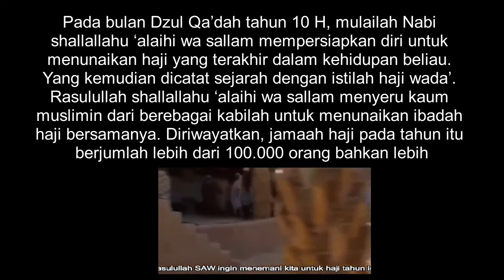Haji Wada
Haji Wada. Dalam perjalanan hidup Nabi shallallahu ‘alaihi wa sallam, salah satu momen besar yang menjadi perpisahan beliau dengan umatnya adalah peristiwa haji wada’, yakni haji perpisahan. Rasulullah shallallahu ‘alaihi wa sallam menyeru kaum muslimin dari berebagai kabilah untuk menunaikan ibadah haji bersamanya. Diriwayatkan, jamaah haji pada tahun itu berjumlah lebih dari 100.000 orang. Semoga bermanfaat.